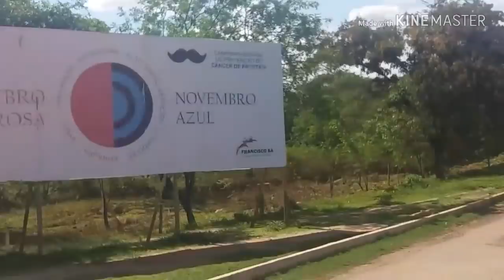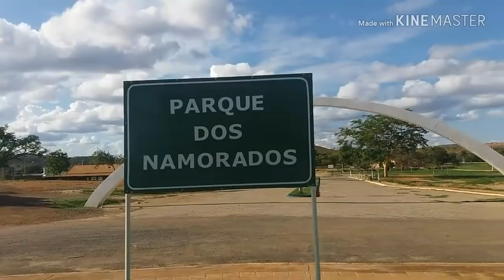VLOG: Tour pela minha cidade - FRANCISCO SÁ | Silvana Lima